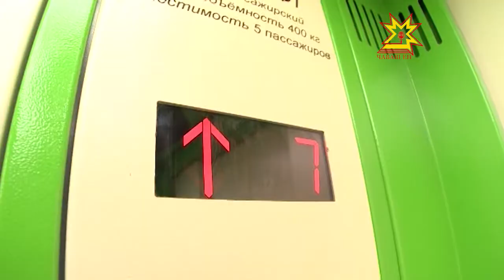Шупашкарти çуртсенче çĕнĕ лифтсем вырнаçтараççĕ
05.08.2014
Çуртра лифт çукки ача амăшĕсене, ватăсемпе сусăрсене пысăк чăрмав кÿме пултарать. Çÿлти хутра пурăнсан урама тухса çÿреме те çăмăл мар. Стрелоксен 324-мĕш дивизийĕн урамĕнчи пĕр çуртра акă çĕнĕ лифт вырнаçтарнă.